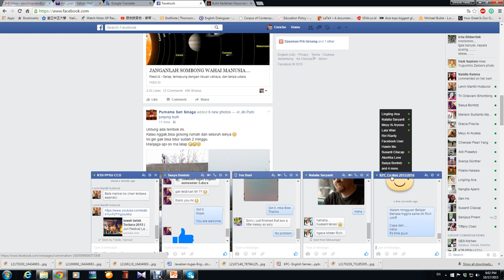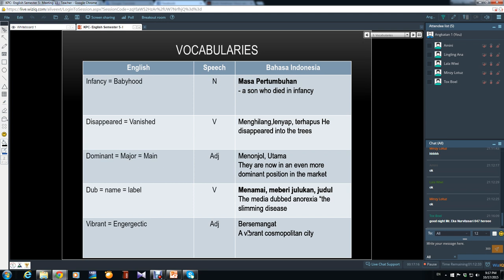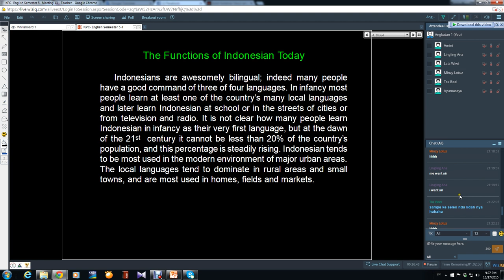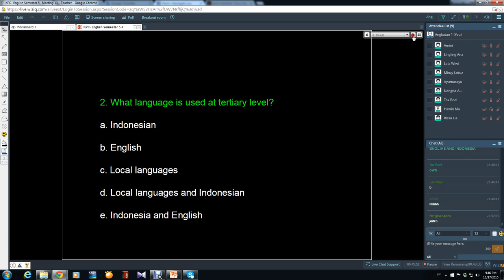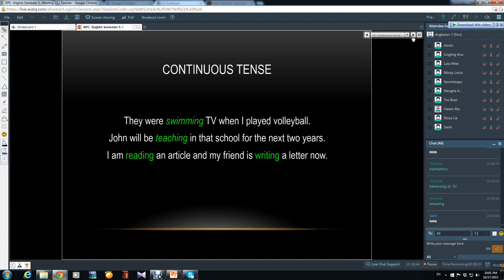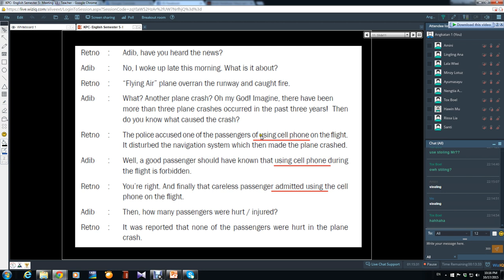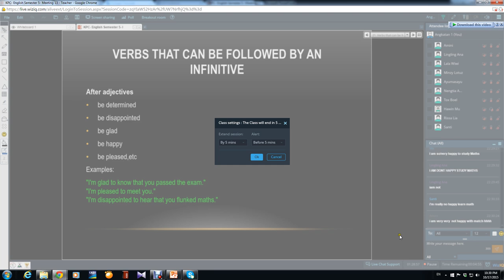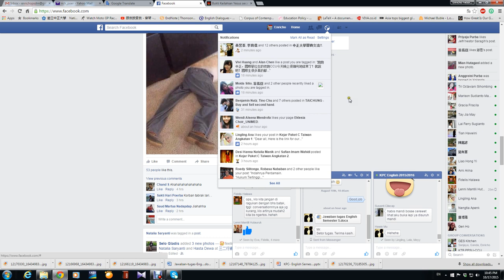KPC- English Semester 5- Meeting 13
Reading Comprehension
Grammar: Gerund and Infinitive